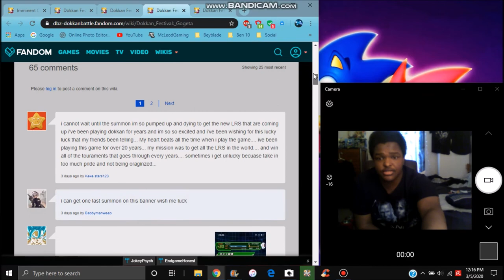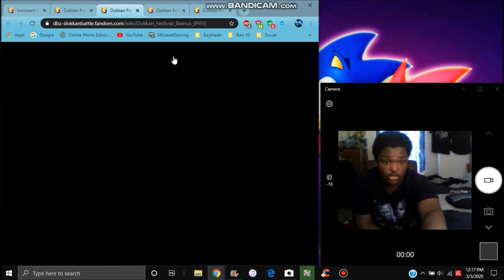STONES OH HERE COMES THE MEMES JP GLOBAL HITTING 1ST ON THE APPSTORE All Info DBZ Dokkan Battle